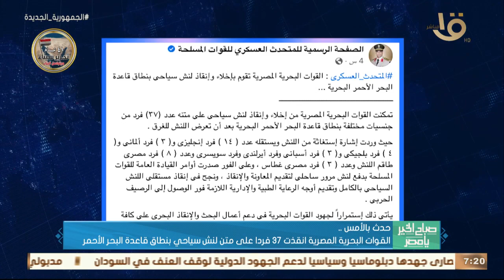الرئيس السيسي استقبل المستشار النمساوي بقصر الاتحادية وعقدا جلسة مباحثات موسعة .. وأهم أخبار الأمس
صباح الخير يا مصر | الرئيس السيسي استقبل المستشار النمساوي بقصر الاتحادية وعقدا جلسة مباحثات موسعة .. وأهم أخبار الأمس